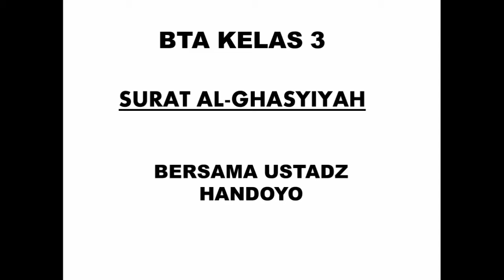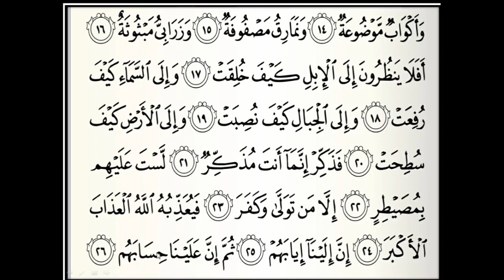SURAT AL GHASIYYAH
BERSAMA USTADZ HANDOYO